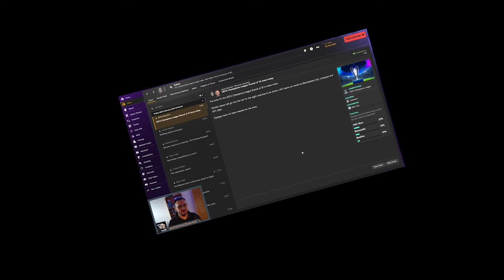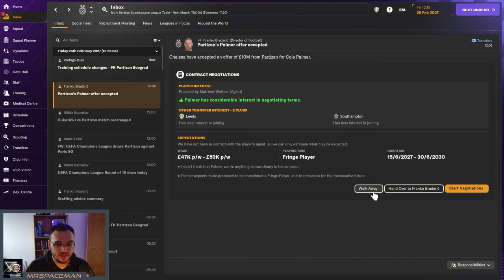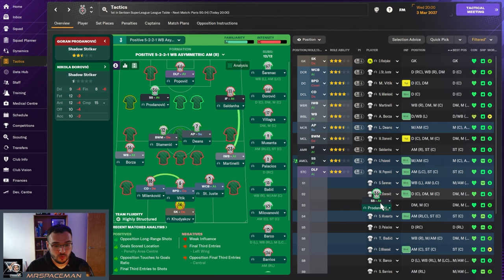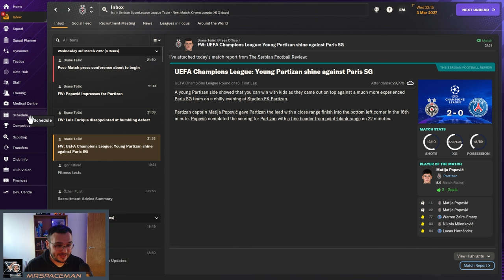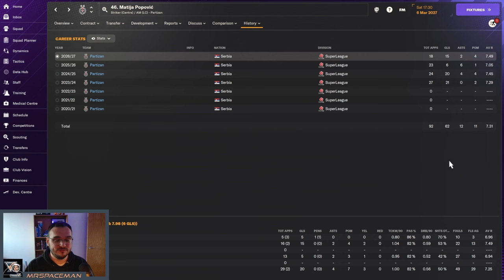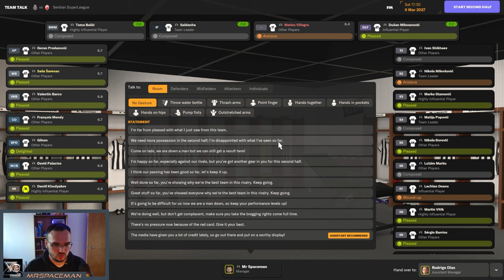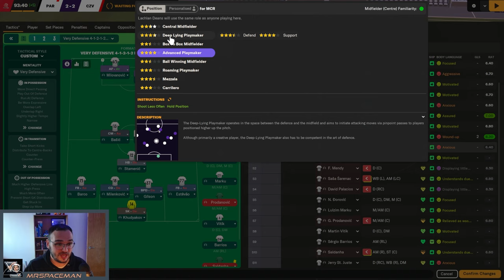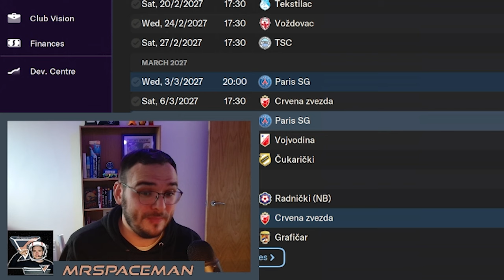Playing old RIVALS in the CHAMPIONS LEAGUE R16 - Ep43- FM24 PARTIZAN (Football Manager 2024 Career)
I can't believe we've drawn these guys again after so many years! The magic of FM21 can never be forgotten!

About the Save:
We return back to our roots to take charge of Partizan Belgrade! In FM21, we have spent a whole season trying to bring these boys to Champions League glory but unfortunately we failed. Now, we are back for a second attempt!

We only have two rules:
1. We must win: The Conference League, Europa League and Champions League (in that order)
2. We must have a U18 Serbian player in the starting lineup!